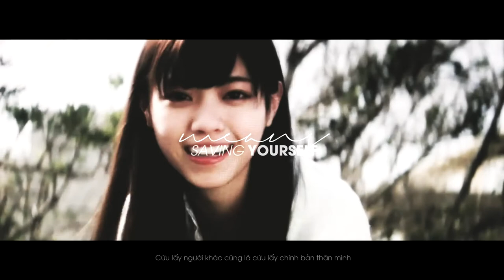the sun and the moon part 2: CRY・shiraishi mai x nishino nanase